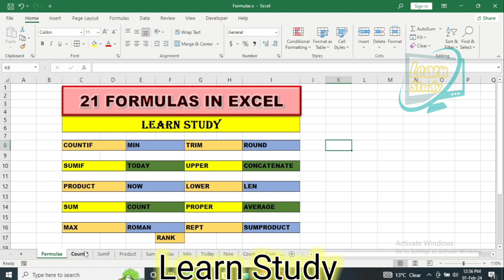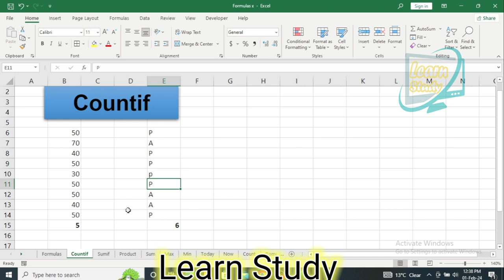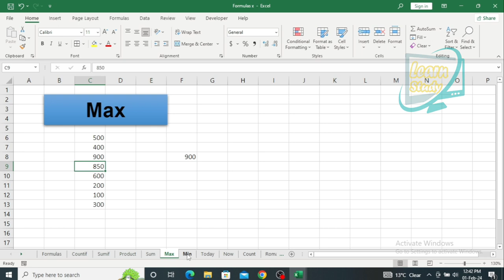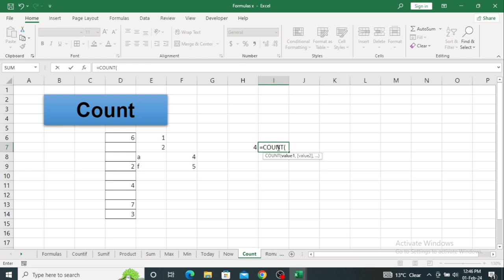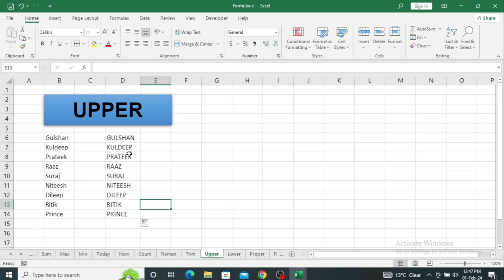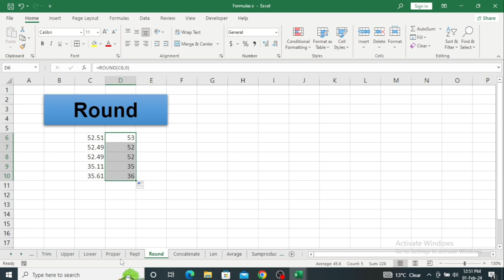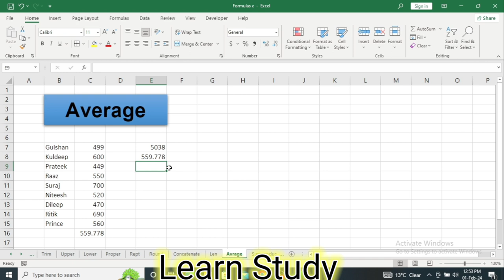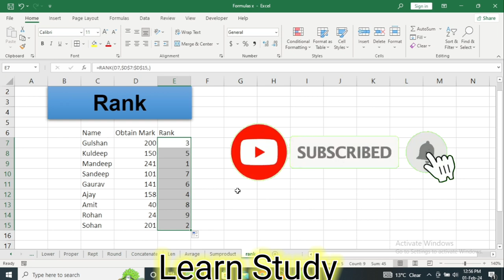Best Excel formulas | Most important Excel formula | most use excel formula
हेलो दोस्तों!
इस वीडियो में हमने एक्सेल के 21 फार्मूले को यहां पर एक्सप्लेन किया गया है और इसमें बहुत ही सिंपल और इजी लैंग्वेज में हमने एक्सेल की 21 फार्मूले को यहां पर रिवाइज कराया है अगर आपको कंप्यूटर से रिलेटेड वीडियो अच्छी लगती है तो प्लीज हमारे चैनल को सब्सक्राइब कर लो और वीडियो को लाइक करना थैंकयू